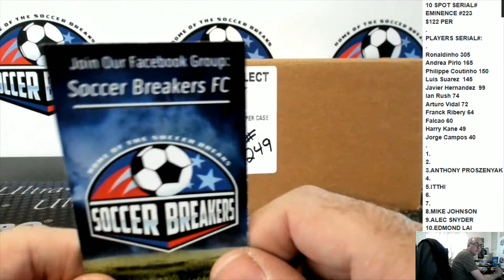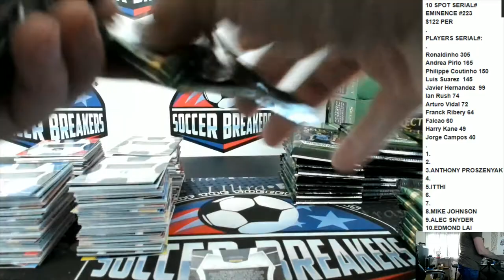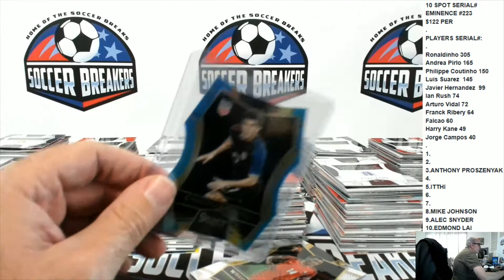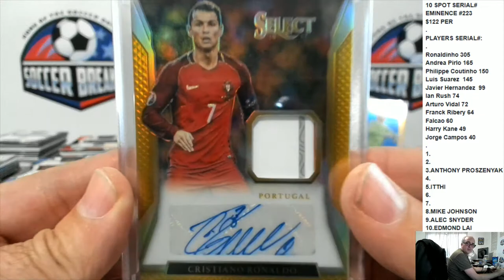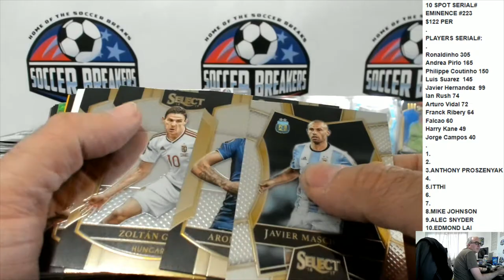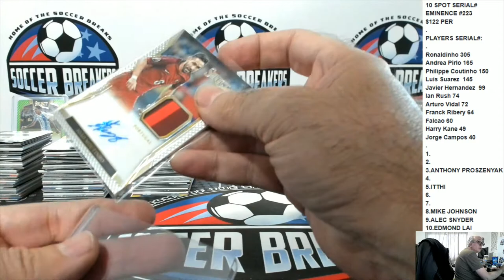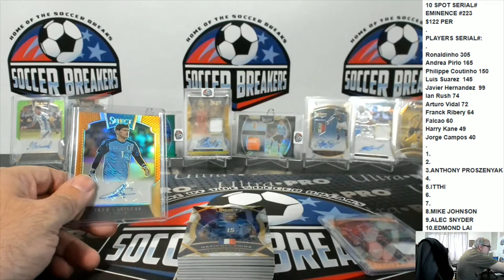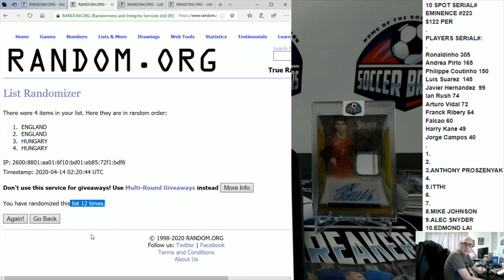2016 PANINI SELECT SOCCER 12 BOX PICK YOUR TEAM PYT HOBBY CASE BREAK #249 (JERSEYPALOOZA#10 PROMO)